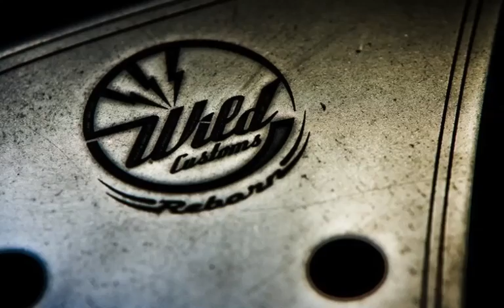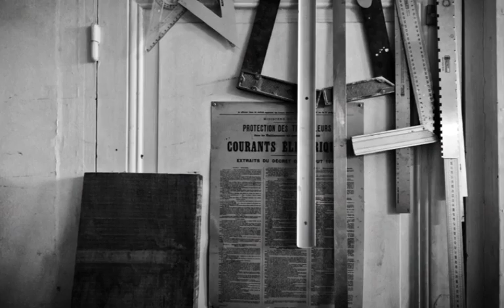Wild Customs Kickass Electric guitars / Portrait photo par Fanny STORCK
Notre amie photographe Fanny STORCK est venue passer quelques jours à l'atelier Wild Customs pour immortaliser quelques instants de vie dans cet endroit peu commun où lutherie et rock n'roll font la paire.

About us:

WILD CUSTOM GUITARS is an artisan workshop… a team of guitar fanatics with creative mindsets… Our Custom Shop guitars are designed, built, and finished entirely by hand the old fashion way in our workshop.

“Each generation wants new symbols, new people, new names. They want to divorce themselves from their predecessors.”

Jim Morrison

We've been NAMM Members since 2015, attending every L.A. NAMM Show since then, and also the Summer NAMM Show in Nashville in 2019, where we revealed our latest creation: GYROCK.

Some of our artists which we can call friends, are amongst the biggest rockers on the planet: Kurt Ballou of CONVERGE,  Richard Fortus of GUNS N' ROSES, Brent Hind of MASTODON, Mike Dirnt of GREEN DAY, Philippe Bussonnet of MAGMA, Gilby Clarke, John D. Baizley of BARONESS etc... the list goes on.